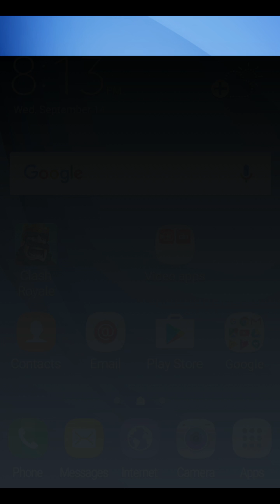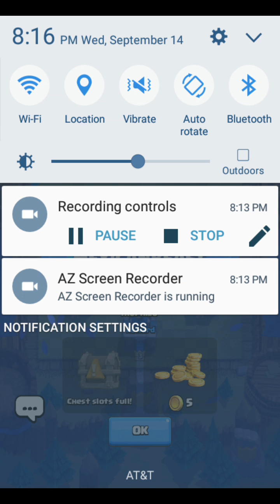Game play of clash royale